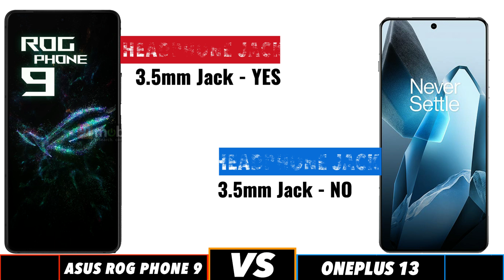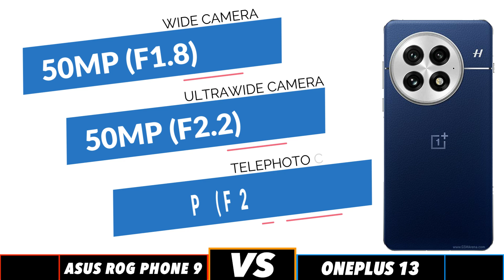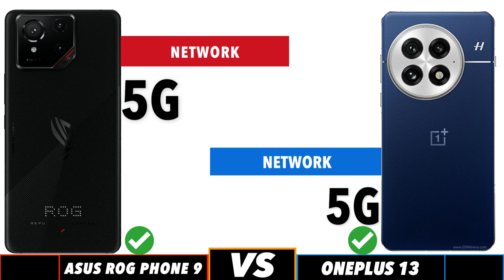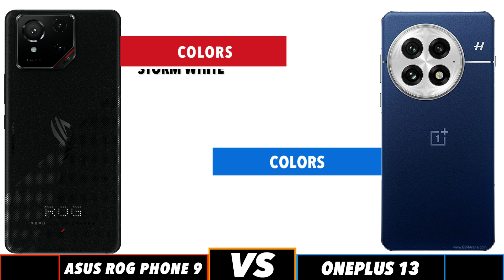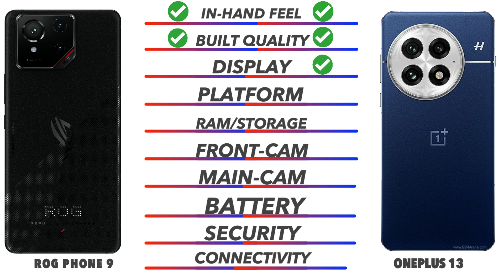Asus ROG Phone 9 Vs OnePlus 13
In this video we going to compare Asus ROG Phone 9 Vs OnePlus 13 Specifications, and find out which is best. Asus ROG Phone 9 Vs OnePlus 13 test Smartphone Comparison videos just like this Asus ROG Phone 9 Vs OnePlus 13 comparison is fully based on the Specification between the result vary in the real time usage, watch complete video to find out which area where the both phones Asus ROG Phone 9 Vs OnePlus 13 phone is best for you to Buy.Techcollar Asus ROG Phone 9 Vs OnePlus 13 specification to Comparison and find which is better in terms of Camera test and Speed test in an explanation way of approach.

Timecodes
0:00 - intro
0:19 - Built Quality
0:36 - Display
1:14 - Platform
1:38 - Ram & Storage
2:00 - Front Camera
2:10 - Main Camera
2:46 - Battery
3:00 - Security
3:18 - Connectivity
4:00 - Price
4:08 - Final Results

In this Video we compared Opponents Asus ROG Phone 9 Vs OnePlus 13 specification comparison

Asus ROG Phone 9 Vs OnePlus 13 Processor
Asus ROG Phone 9 Vs OnePlus 13 Ram
Asus ROG Phone 9 Vs OnePlus 13 Storage
Asus ROG Phone 9 Vs OnePlus 13 Price in India
Asus ROG Phone 9 Vs OnePlus 13 Pros and cons
Asus ROG Phone 9 Vs OnePlus 13 speed test
Asus ROG Phone 9 Vs OnePlus 13 camera test
Asus ROG Phone 9 Vs OnePlus 13 comparison

SOCIAL

Asus ROG Phone 9 Vs OnePlus 13 in hand feel
Asus ROG Phone 9 Vs OnePlus 13 Display

SOCIAL